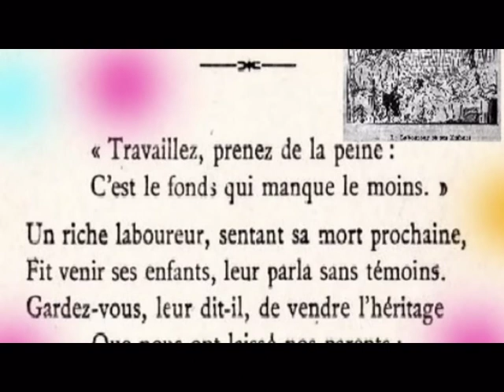LE LABOUREUR ET SES ENFANTSvcd